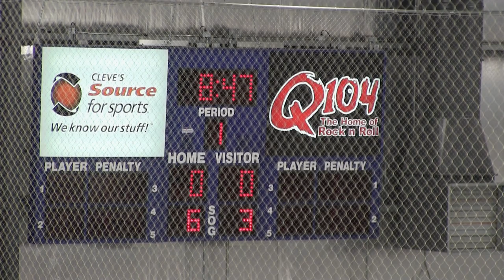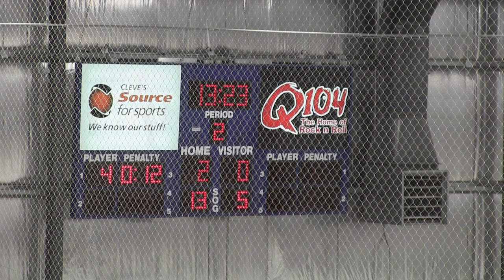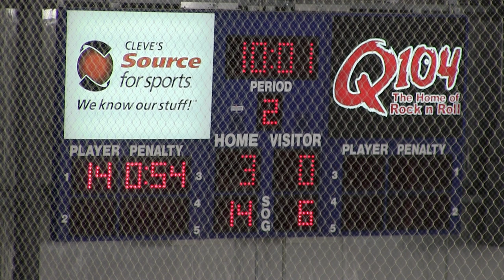LJR vs Dr J H Gillis 2019 11 08 Cheetah Tournament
LJR vs Dr J H Gillis
Cheetah Challenge Tournament
Bedford NS